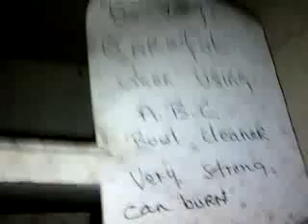Oakville Abandoned Hospital - Basement - Bloody clock? or spray paint?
We found a clock in the basement that looks like its covered in blood. I know what spray paint looks like and this does not look at all like it could be spray paint but u decide